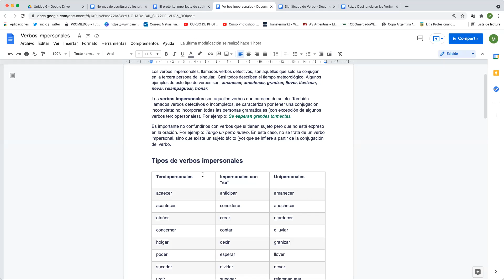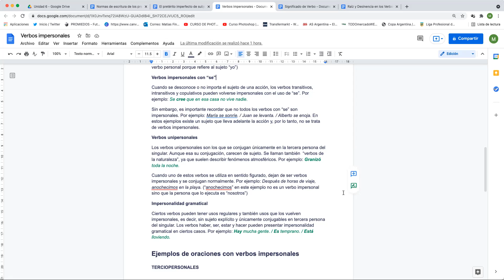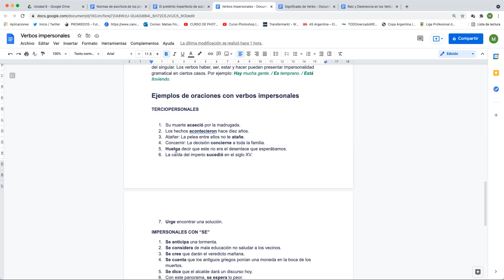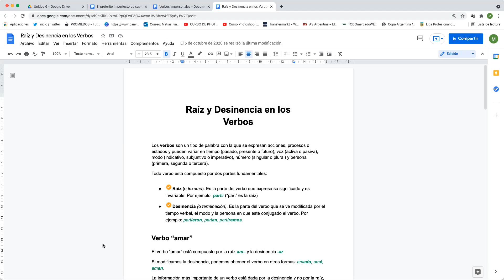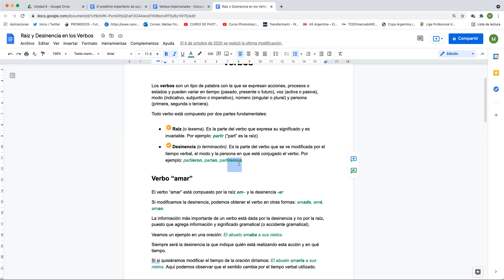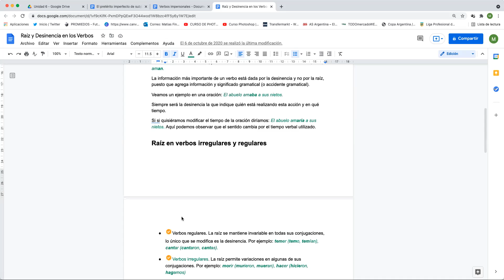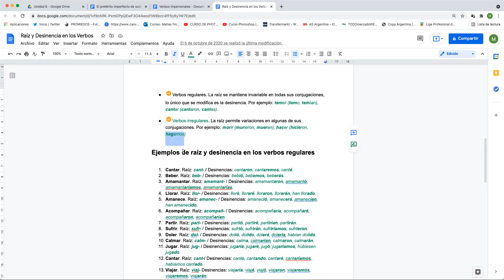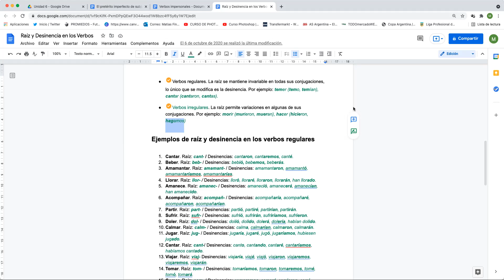Matias Finazzi clase Lenguaje Periodístico I 1ro A en el ISPeD. Parte XX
Clase a cargo del periodista e integrante del Instituto Superior ISPeD​​​​​​​​ MatiasFinazzi​​​​​​​​. El docente, pone manos a la obra a los alumnos de 1ro división A turno mañana 2021.
LenguajePeriodísticoI​​​​​ para todos en un breve y divertido resumen; on line a causa de la Pandemia por el Covid19​​​​​​​​.